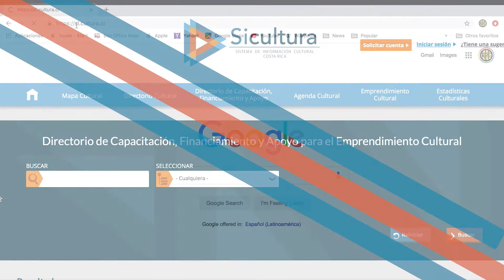Mapa Cultural - ¿Cómo realizar visualización datos sociodemográficos en el Mapa Cultural?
Siga estos pasos para conocer como ver la información disponible de recursos culturales en el Mapa Cultural.